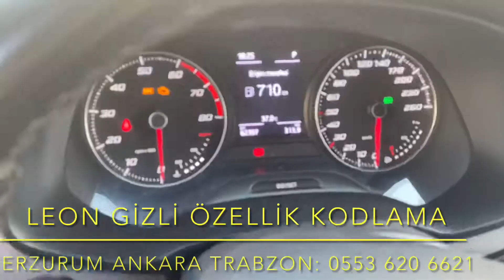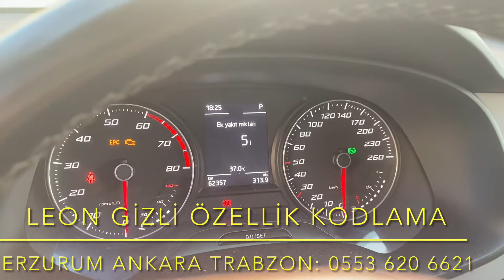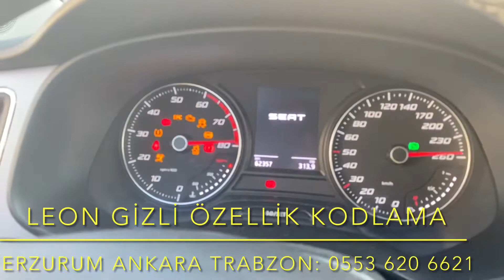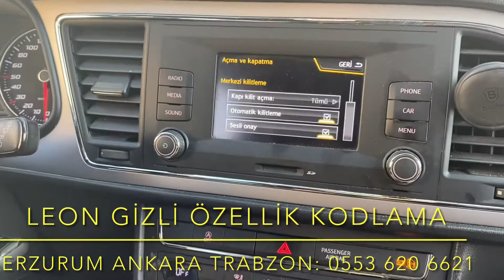Leon Gizli Özellik Kodlama Ankara Vagcom Erzurum Trabzon